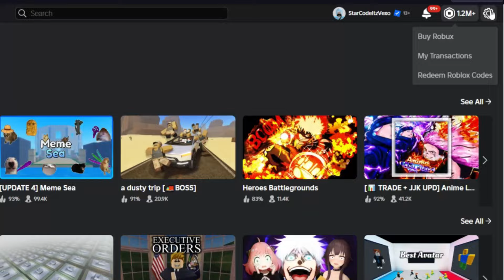HOW TO TRADE & GIVE ITEMS in HEAVEN STAND! ROBLOX